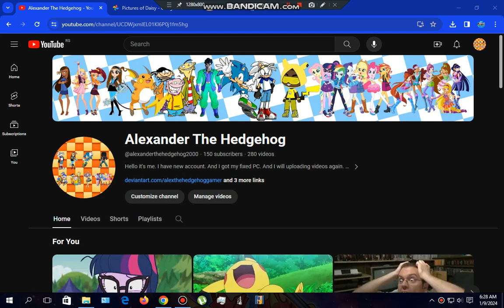My New Banner and Profile Picture for rest of 2024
Hey guys! I made a new banner and profile picture rest of 2024! So what do you think? Enjoy it!